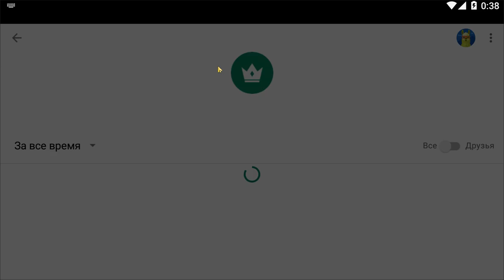Anti-Terrorist Rush #4 ГЛАВНОЕ ТАКТИКА 😅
Игровой процесс аркады построен на умелом использовании всех военных ресурсов. В общих чертах суть геймплея заключается в том, чтобы пройти из точки «А» в точку «Б» при этом попутно требуется уничтожить всех врагов, встречающихся на пути виртуального командира. Для того чтобы немного усложнить задачу игрокам, разработчики ограничивают их во времени, поэтому каждый уровень требует от пользователя не только умело обращаться с войсками, но делать все это достаточно быстро. По мере прохождения вы будете открывать новые виды техники и оружия.
Однако и искусственный интеллект недругов также будет совершенствоваться. В конечно итоге пользователи получат интересную военную аркаду с огромным количеством оружия, яркой графикой и реалистичным звуковым сопровождением. Кроме того разработчики приготовили сюрприз для любителей тактических сражений. Хотите получить интересную и красочную аркаду со стратегическими элементами? Тогда рекомендуем скачать Anti-Terrorist Rush на андроид.